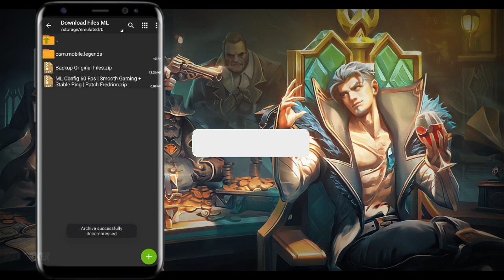NEW Update!! ML Anti Lag Config 60 Fps | Super Smooth Gaming | No Fps Drops + Ping Booster | MLBB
🔰In this video, I will share config which of course will be useful for those of you who play ML, don't want lag, signal down, broken, what is the configuration like? Watch it until it runs out, enjoy

🔰This Config is 100% Safe, Certainly it won't go to Banned Guys. So, don't be afraid to taste it, OK ✅

🔰Config Features:• Smooth Gameplay • Stable Ping • 60fps • Clash No Lag • No Delay • No Detect • No Banned • Fast Loading Speed • Fast Response • Feel Like Iphone

☑️HIT LIKE = For Your Support👍
☑️SHARE = ​​Sign You Are Generous

✨For Better Video Quality - 720p

2. Be Positive in my videos. Bullies, Rude, and Haters will not get what they deserved
3. Do not Comment your User ID and IGN, (Auto Ignore for not Following)
4. Remember to watch the whole video
5. Enjoy my Video & Stay Safe as Always (I care about you'all)

"Please Don't Skip The Ads In The Video" Thanks!!

♬Music Credits